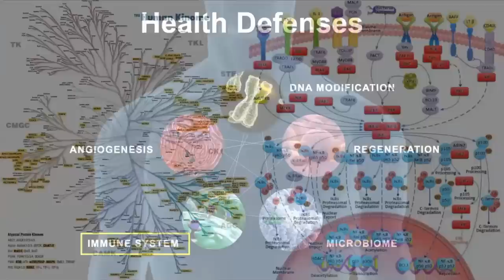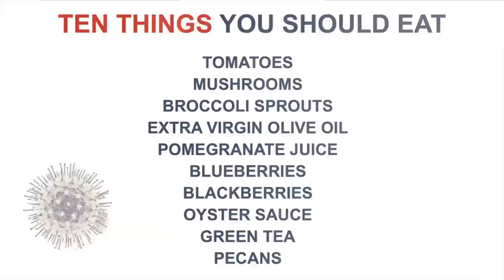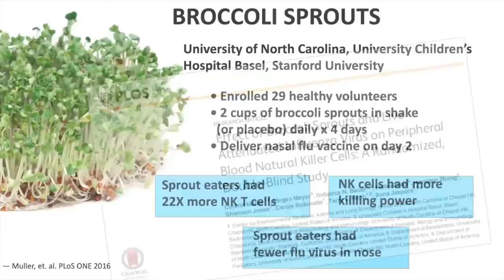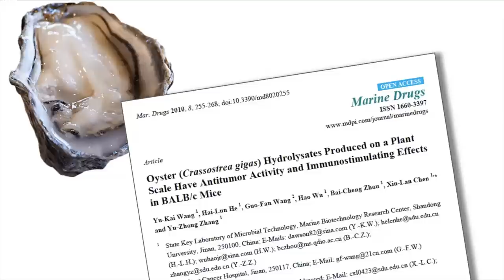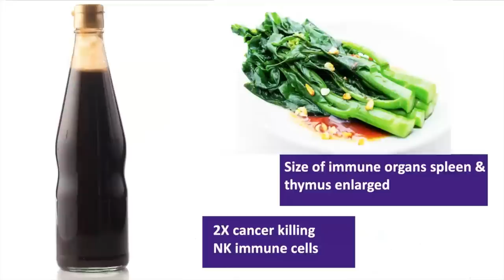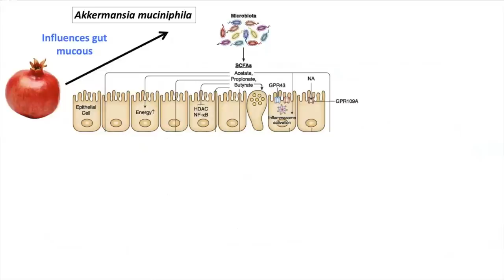Food as Medicine With Dr William W Li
In this instalment of Teach Me in 10, we are delighted to welcome William W. Li, MD. Dr Li is an internationally renowned physician, scientist and author of the New York Times bestseller “Eat to Beat Disease: The New Science of How Your Body Can Heal Itself.”

His groundbreaking work has led to the development of more than 30 new medical treatments and impacts care for more than 70 diseases including cancer, diabetes, blindness, heart disease and obesity.

His TED Talk, “Can We Eat to Starve Cancer?” has garnered more than 11 million views. Dr Li has appeared on Good Morning America, CNN, CNBC and the Dr. Oz Show, and has featured in USA Today, Time Magazine, The Atlantic and O Magazine.

In this episode of Teach Me in 10, Dr Li discusses the relationship between food, health and disease and shares several examples of foods that have been shown to support the immune system.

Imagine if we studied and tested foods in a similar way to medicines? How do the foods we eat interact with our body and how do our food choices influence our susceptibility to disease?

What is Teach Me In 10?
It's your quick ticket to expert insights! Each episode lasts just 10 minutes and we simplify complex topics with renowned scientists from all around the globe.